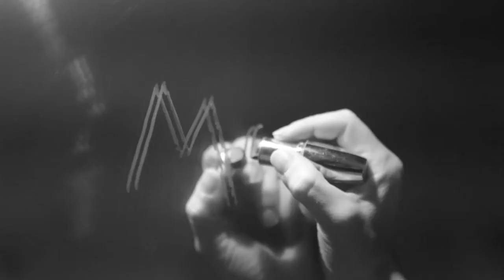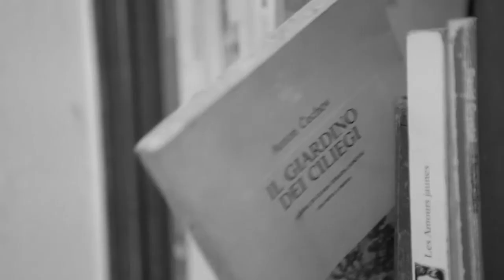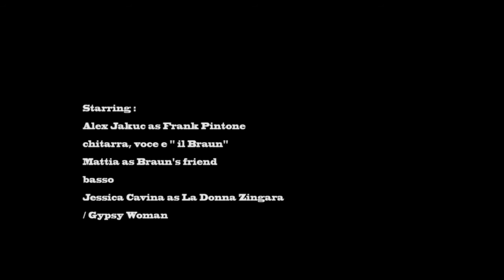Lo sai che sei un Braun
Live boogie blues